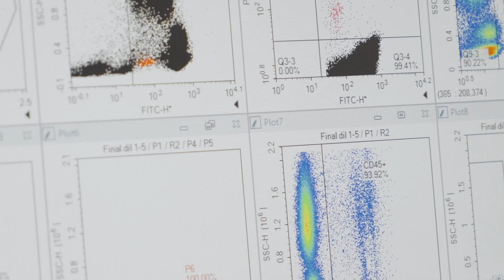Lòria TV - Lauredianament - Programa 113 - 01/02/2023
Al Lauredianament de febrer ens visita al plató el Guillem Viladomat, CEO de Durcal, el rellotge "made in Andorra" que salva vides. I a la tertúlia conversem amb Joan Muro de CELLAB, la primera companyia biotech d’Andorra. No us perdeu el programa!

Lauredianament, el magazín mensual presentat i dirigit pel periodista andorrà Alfred Llahí Segalàs a Lòria TV.

Lòria TV, el canal de Sant Julià de Lòria i el privat d'Andorra!